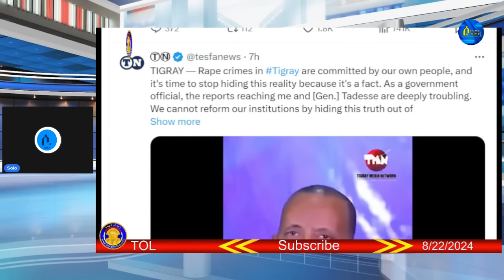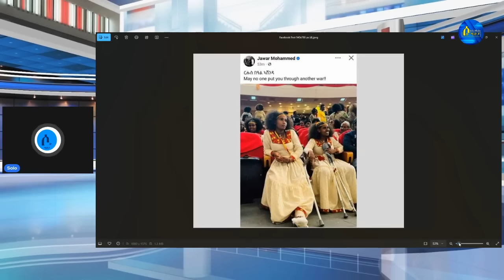Aug 23,2024-ገበነኛ ኣብ ኤርፖርት ኣስመራ ተታሒዙ | ኣገናዓ ፖሊስ ኤርትራ | 24 ሽሕ ተጋሩ ዓሚጽናየን ባዓልና